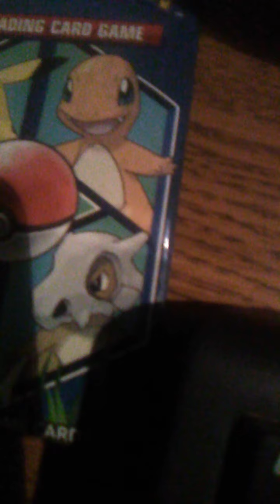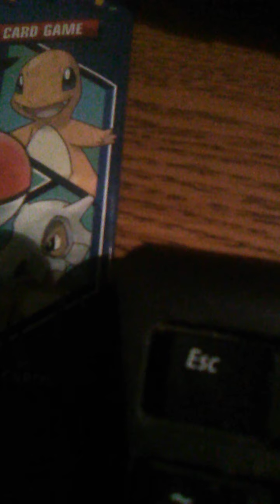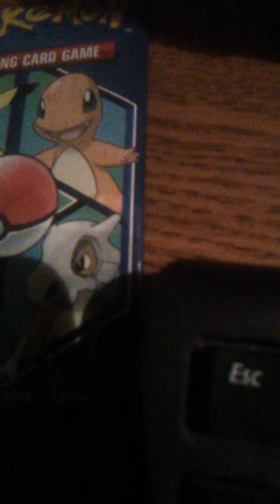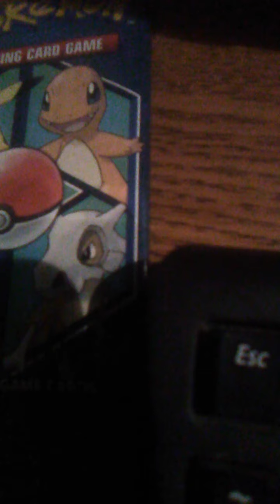David Paschall jr trust to fine love